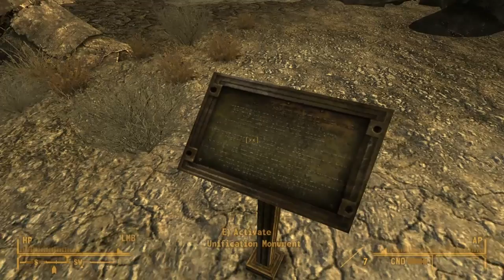Making some real money! Ep12 Lets Play Fallout New Vegas with the Legion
goo.gl/WDdBS1

Stalli  out! :D
I will set up a paypal if its in demand which i doubt it will be...